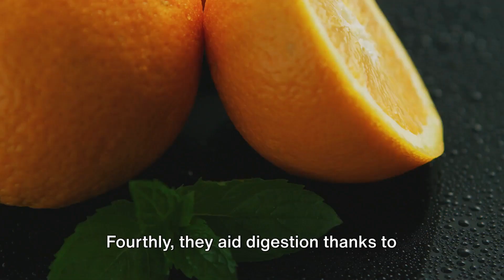5 BENEFITS OF ORANGES (WHY YOU SHOULD EAT THEM EVERYDAY)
In this video, we delve into the incredible benefits of oranges and why you should incorporate them into your daily diet. Oranges are not only delicious but also packed with essential nutrients that can enhance your overall health and well-being. Watch till the end to discover the top 5 reasons why oranges should be a staple in your diet!